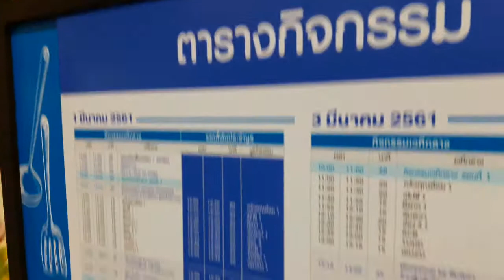งานครัวคุณต๋อย expo เวทีช่อง 3 คุณแม่สวมรอย